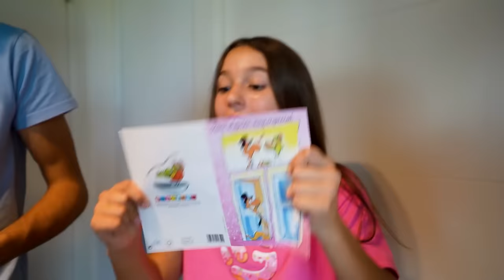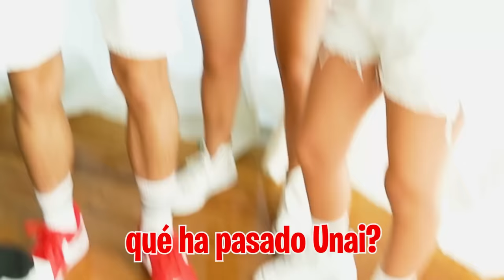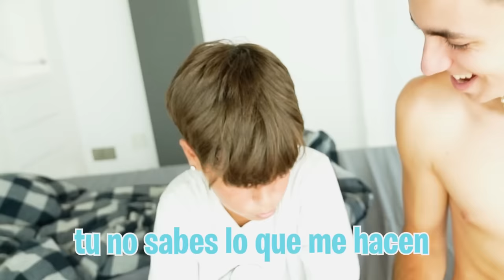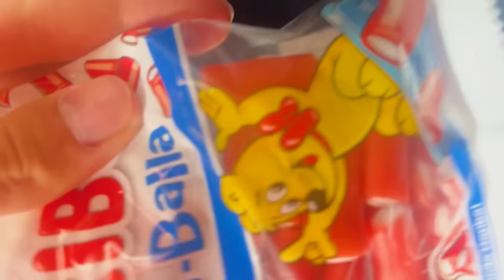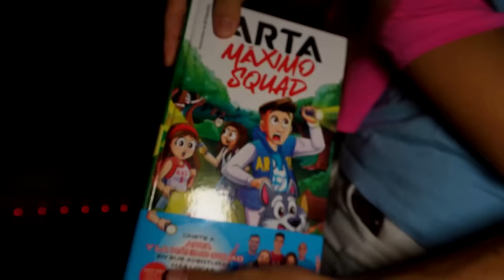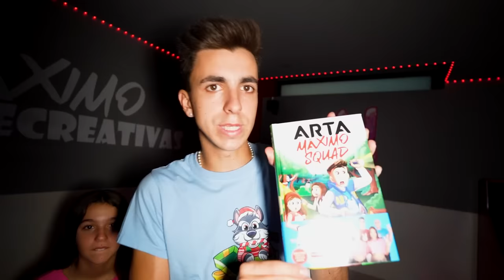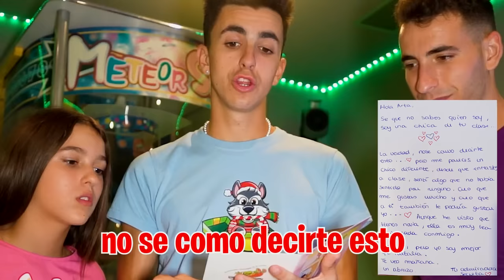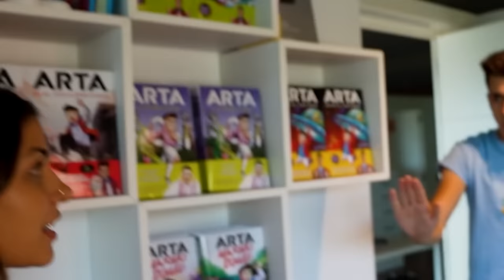UNA CHICA DE MI CLASE SE HA ENAMORADO DE MI Y ASÍ REACCIONA MI NOVIA...*muy celosa!* (Dia 4)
Hoy en clase han pasado cosas muy raras, unas chicas se han sentado a mi lado y cuando he llegado a casa he encontrado una nota en mi mochila de una ADMIRADORA SECRETA.